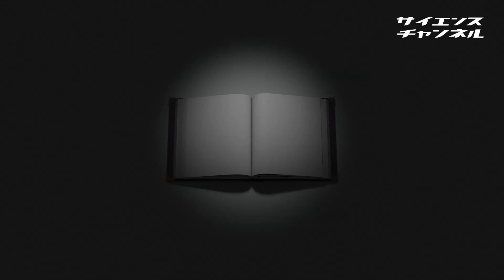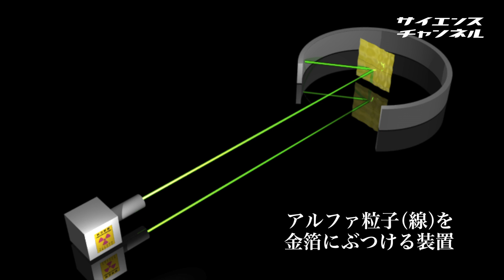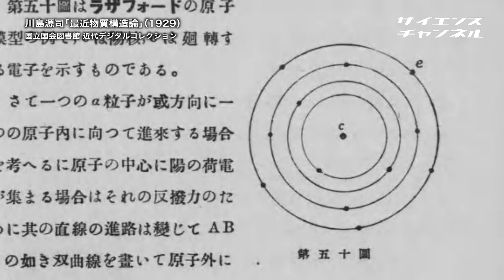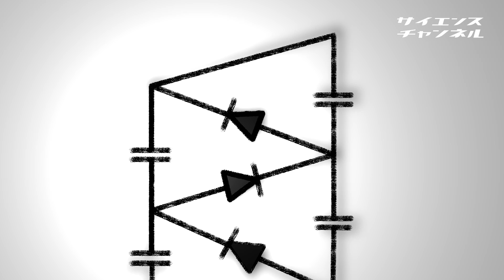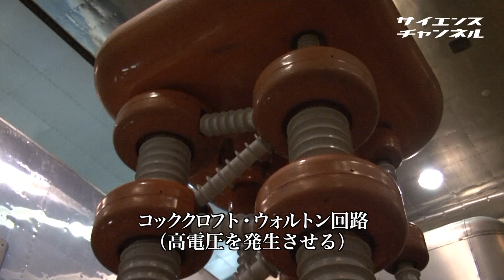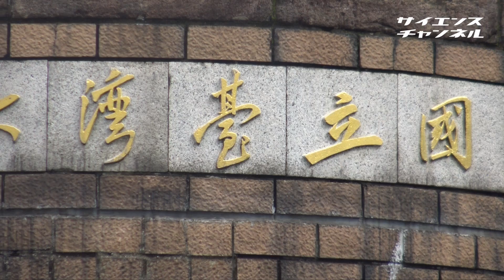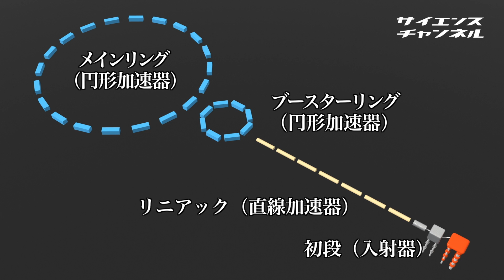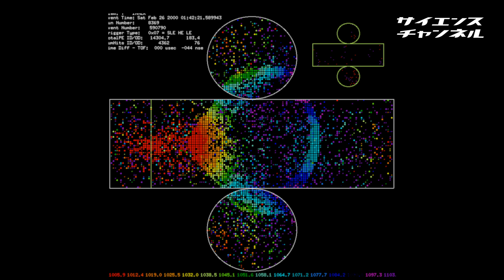科学の遺産と未来 (5)未知への挑戦【後編】物質の成り立ちを探る 粒子加速器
この宇宙や物質、生命は何からできているのか。物質を小さく切り分けていったその果てには何が残るのか。古代の哲学者たちが投げかけたその謎に取り組んできたのが、物理学者たちでした。その研究を大きく飛躍させた実験装置、それが粒子加速器です。近代の物理学が残した科学の遺産とは何かを考えます。

■出演者名・所属機関名および協力機関名
福本貞義（高エネルギー加速器研究機構　名誉教授）
高橋憲明（大阪大学　名誉教授）